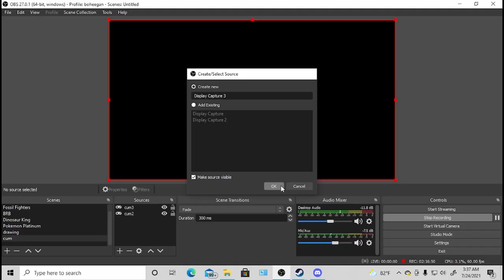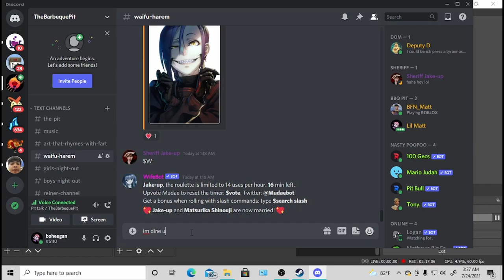WHO IS NARDWUAR?! | The Forest - Funny Moments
In this video the bbqpitboys explore the lands of the forest. Met special bits like ravenous lil matt, can i have a hamburger guy, and finally find out who is nardwuar. HAHA reclaim your childhood with this remaster of THE FOREST FUNNY MOMENTS LOL EPIC MONTAGE COMPILATION 3000!